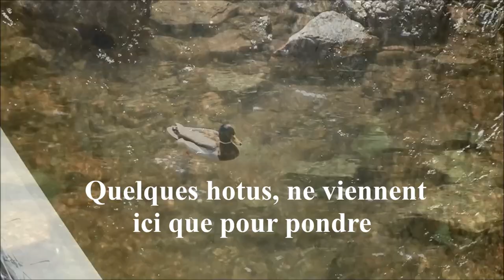Journée ordinaire au pied de la rivière :-)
Les cigneaux ne sont pas encore arrivés mais d'autres petits canards les ont devancés...
 Je n'arrive plus à faire des vidéos courtes, désolé !